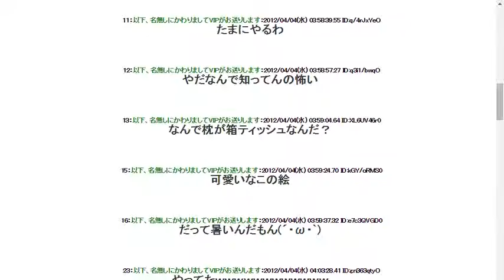お前ら最近布団入った時にこれやってるか？